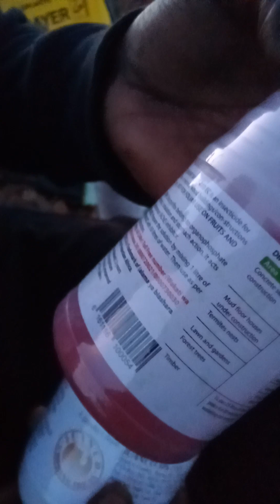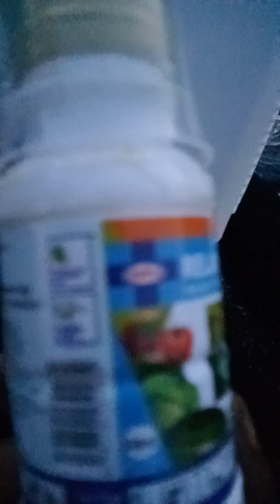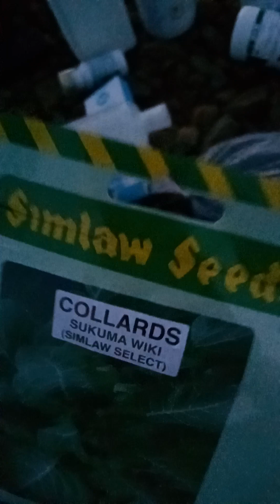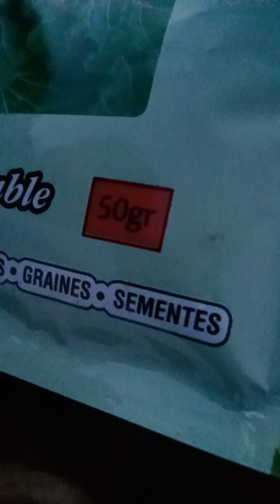Heaven is watching us ..And God will never forsake us